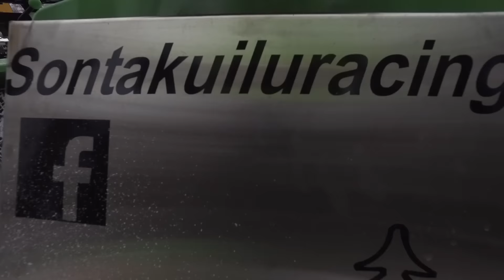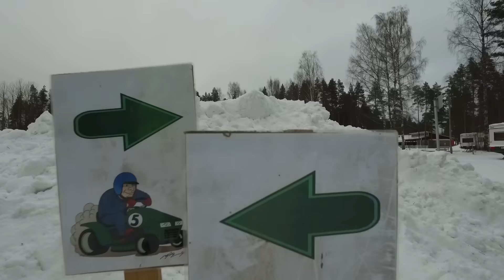Päältäajettavien leikkureiden osakilpailu Nummijärvellä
Vuoden ensimmäinen osakilpailu ajettiin 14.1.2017 Kauhajoen Nummijärvellä.

Musiikki: Metallica - The Unforgiven